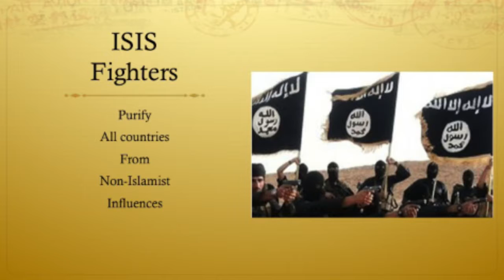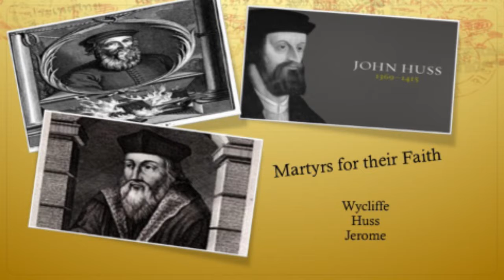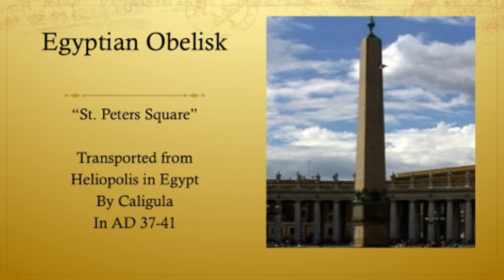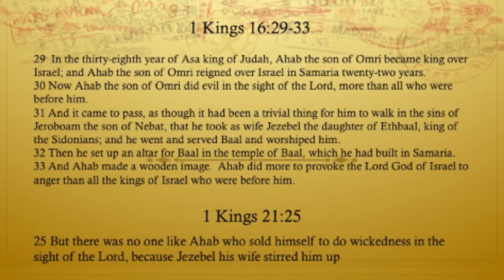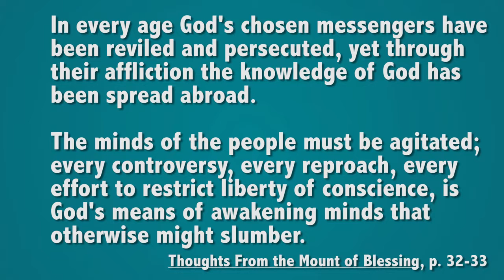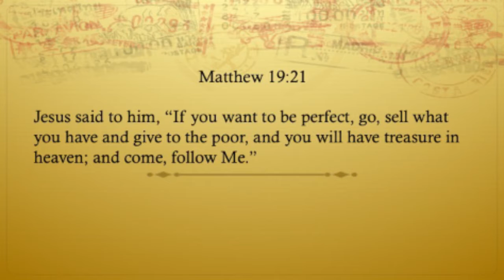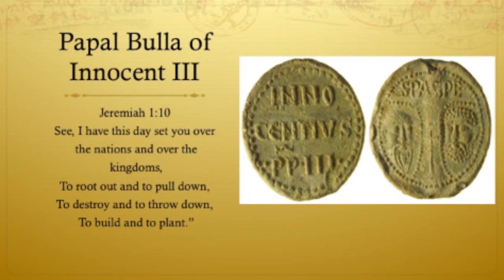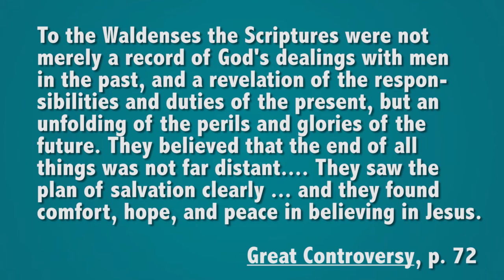Faith On Fire, Part II - David Barnes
Faith On Fire, Part II by Elder David Barnes. Given on November 17, 2018.